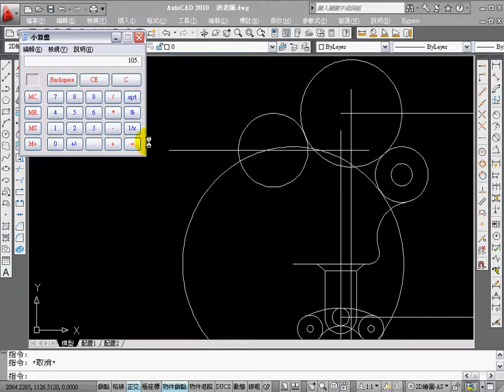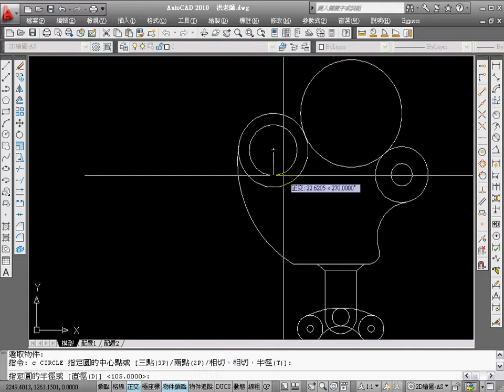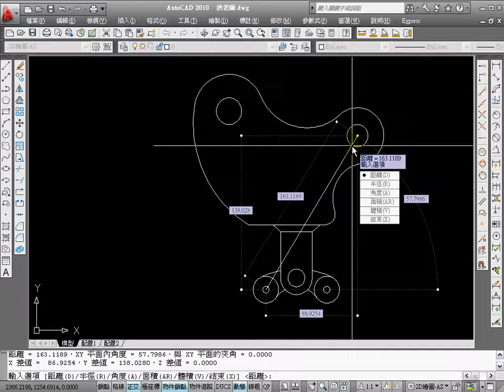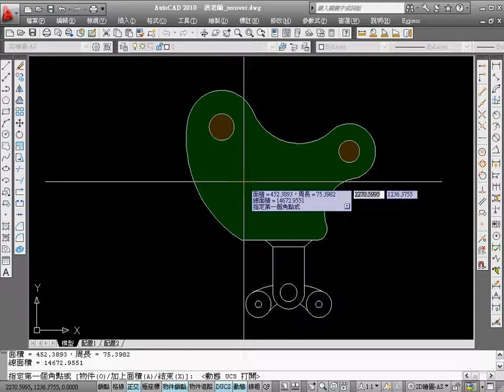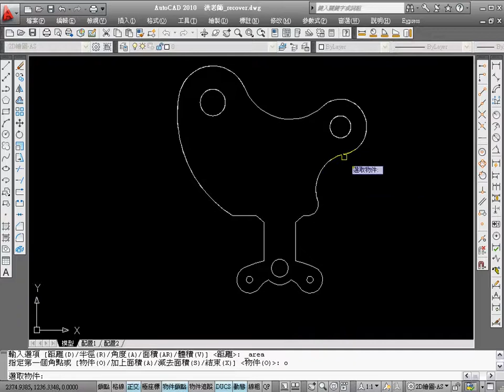AUTC CAD 2010版 TQC 107b